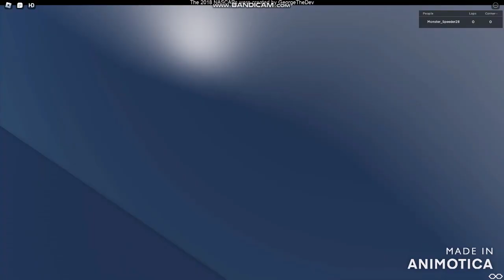How Many NASCAR Generations Put Into the Game when Racing Place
Racing Place by @happyguyyt5

BROFIST .

WARNING!

Good Night✌